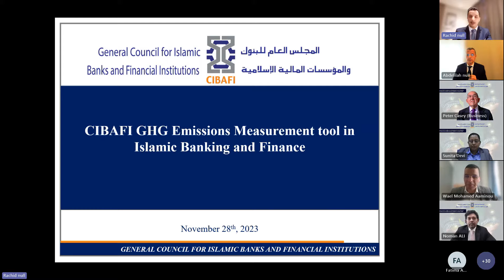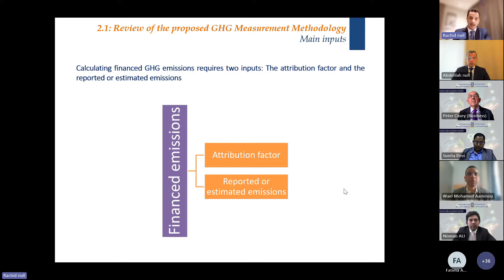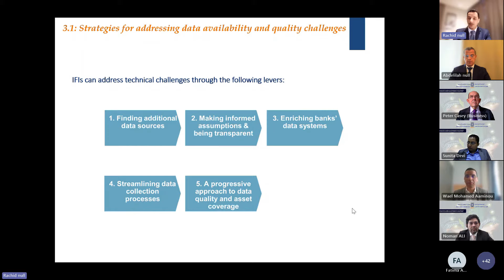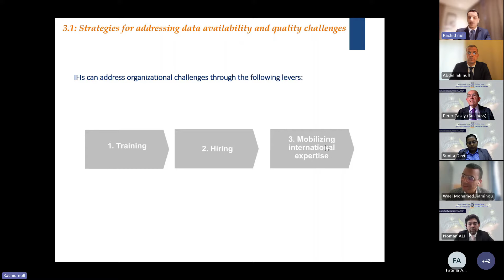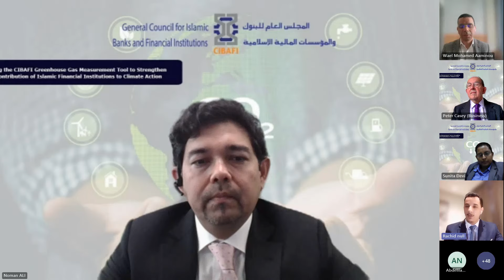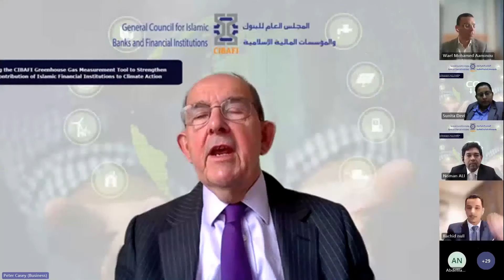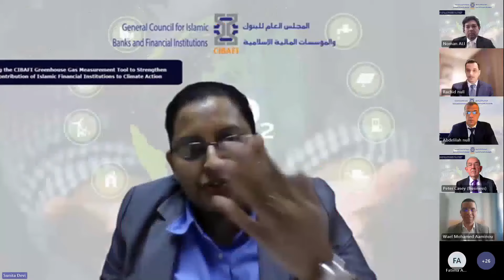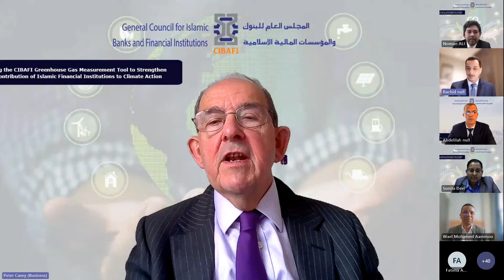CIBAFI Webinar on: "Unveiling the CIBAFI Greenhouse Gas Measurement Tool"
This webinar serves as a platform to explore the practical implications of the CIBAFI Greenhouse Gas Measurement Tool. Key discussions during the webinar focused on the pivotal role of Islamic banks in advancing climate action initiatives. Panelists outlined action plans aligned with global standards to effectively manage climate risks. Moreover, strategies for the seamless implementation of the GHG measurement tool were shared, ensuring that Islamic banks can integrate it into their operations smoothly.